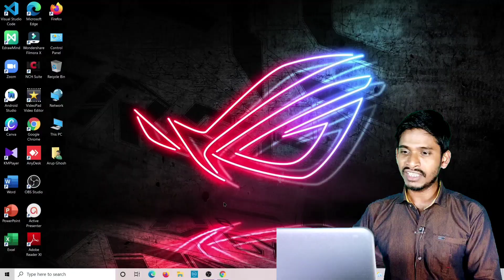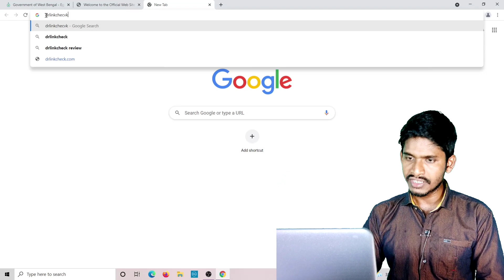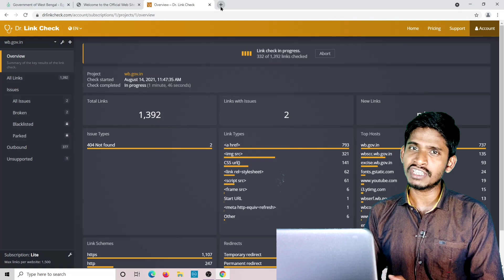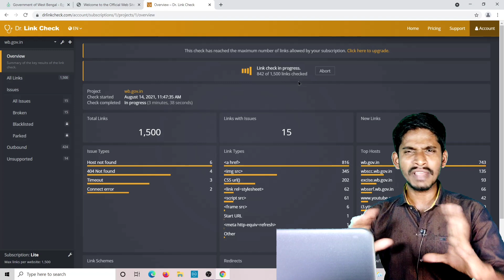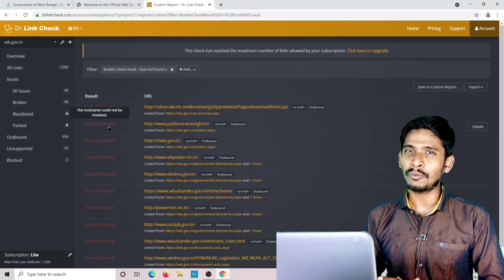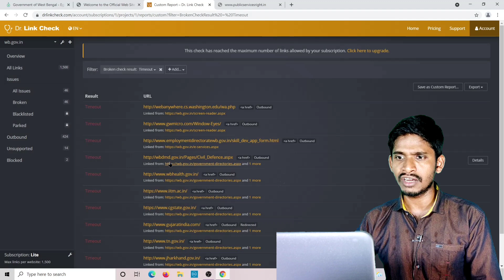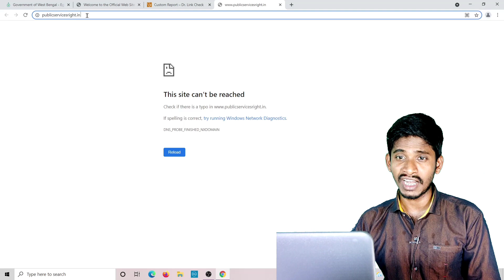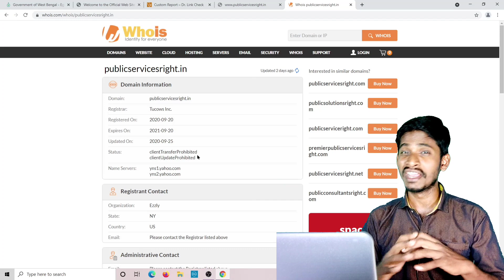1st Rank | Expired Domain List | How to find expired domain | How to Get Expired Domain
Blogging Earning 1st Rank | Expired Domain List | How to find expired domain | How to Get Expired Domain

2 sal se full time Blogger or youtuber hu..maine is channel par sirf Blogging or adsense guide or online money making videoes upload karta hu..